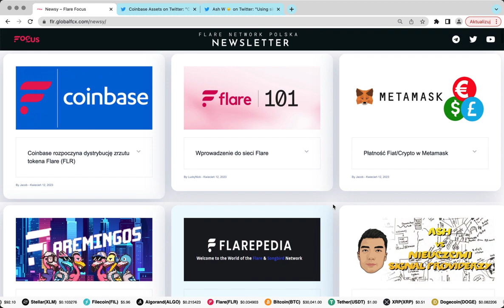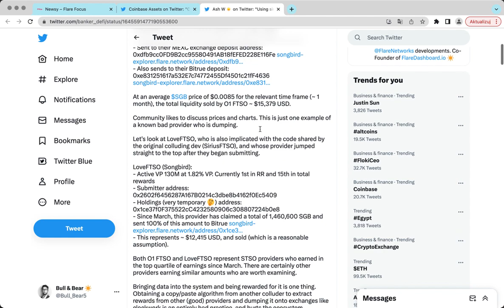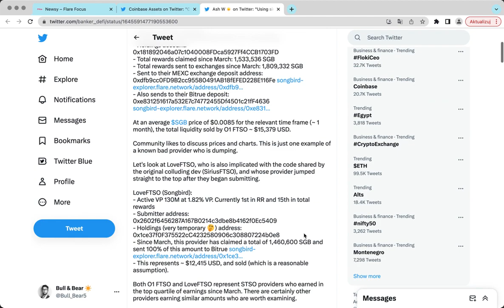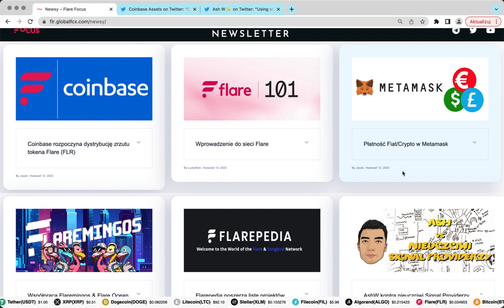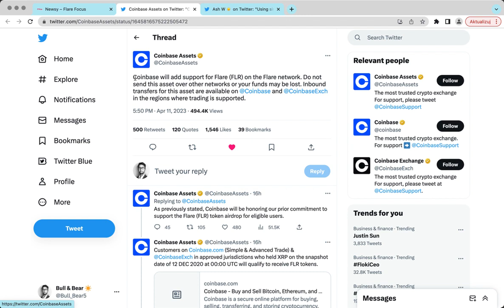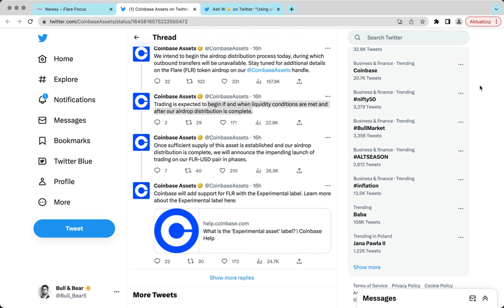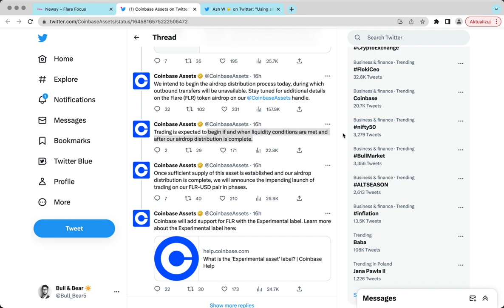NEWS Flare 12.04.23- Coinbase listuje FLR! Ile mają tokenow?